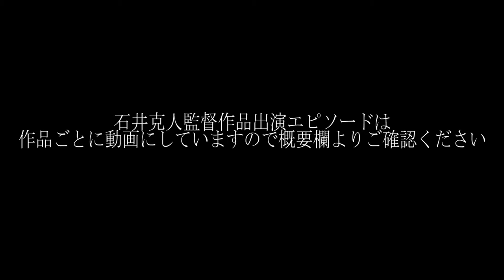「鮫肌男と桃尻女」「PARTY7」「茶の味」石井克人監督【我修院達也出演作品】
各作品のエピソード動画です